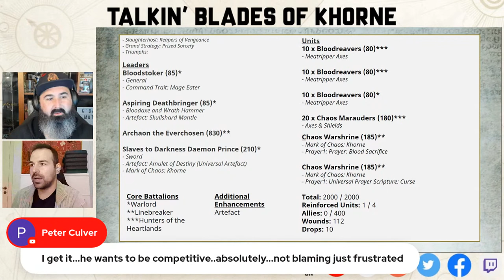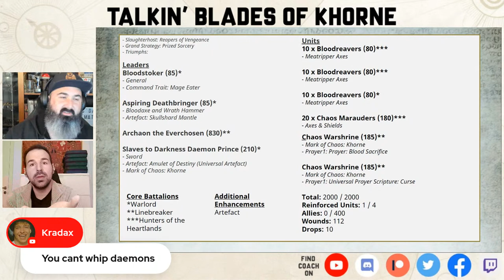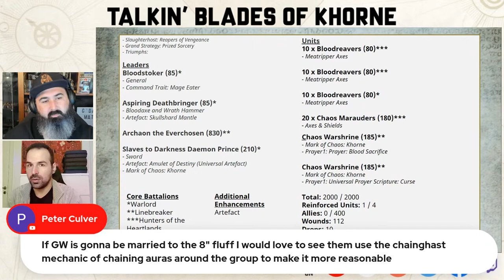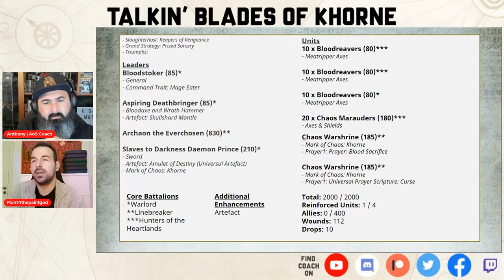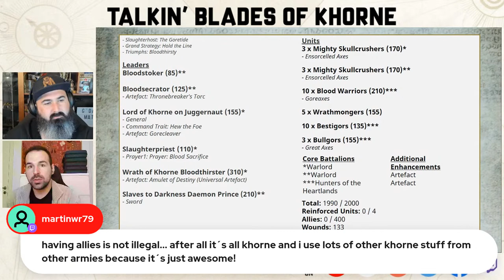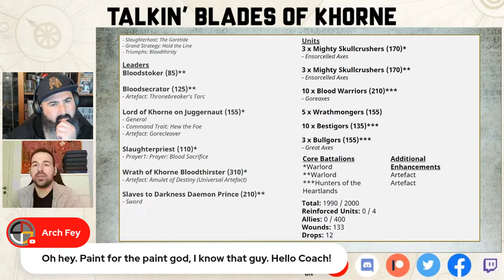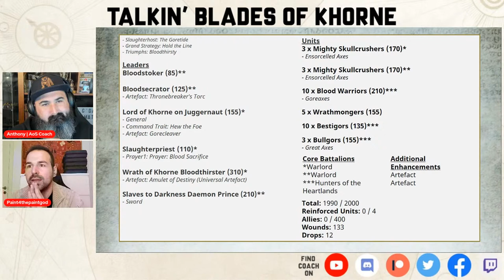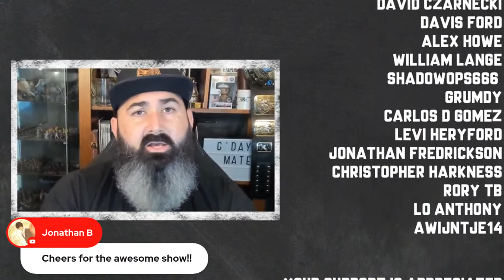Talkin' Blades of Khorne | 3rd Edition Warhammer Age of Sigmar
I'm joined by Konstantinos Kellis to take a first look at Blades of Khorne in 3rd edition Warhammer Age of Sigmar. As the dust settles on the new edition, we'll look at initial thinking behind list building and getting the most out of them on the tabletop.

🙏Thank you to my Patreons: Tyler Pearson, Chaos Spawn, Wsorran, Stavros Kalaitzidis, Chris Moore, Wistmoor, Matthew Priestley, Brandon Harvey, Tom Kunz, AJ C, Dynat226, Kevin Waite, Reflex Dog Training, Michael Clarke, David Blenner, Tseung Tsu, Ágnes Fehér-De Vette, Menton3, Conner Tatom, Tom Long, Nick Riley, Zeb, Mathias Runchel, Pvt Hudson, Daniel Chilton, James Crowder, Showertime, Grant Fraser, Derek Zimmermann, Onur Kayabasi, Jeffrey Nijhoff, Richard Pateman, Northern Invasion, Sam Boyce, Matthew Houghton, James Bramble, Gobblurrito, Little Morathi John Pabon, Bulldoghammer, Pete Brizio, Madcap Miguel, Richard Whitlock, Radiationriley, Elliot Stenson, 32mmmatt, Jason Bury, Trevor Williams, Josh Wildhorn, Jan Tomecek, Elijah, Nomnomnids, James Love, Donny Rongo, Melody Keeper Of Secrets, Dorr Perkins Dearborn, Austin Cranfield, Dragoonity, Steve Ptacek, Nathan Fee, Nick Pilgrim, Michiel, Aaron C Malone, Stormlight, Haz1079, Vincent Wright, Fallen, Gregg Dieckhaus, Kp, Bryant Roberts, Aiden Nicol, Soda T. Addict, Spurd_Mcweird, Carl Woodthorpe, Alderaanshotfirst, Adam Haikal, Alexander Mylonas

🙏Thank you to my YouTube Members: Bill Castello, David Czarnecki, Davis Ford, Alex Howe, William Lange, Shadowops666, Grumdy, Carlos D Gomez, Levi Heryford, Jonathan Fredrickson, Christopher Harkness, Rory Tb, Lo Anthony, Awijntje14